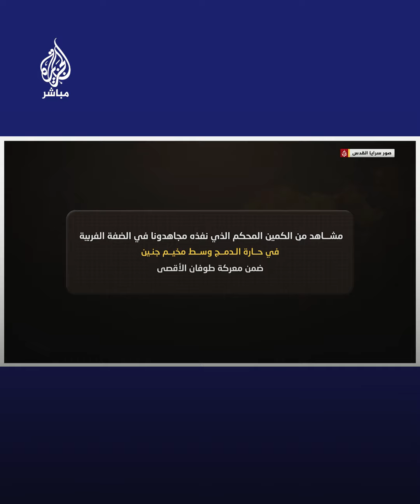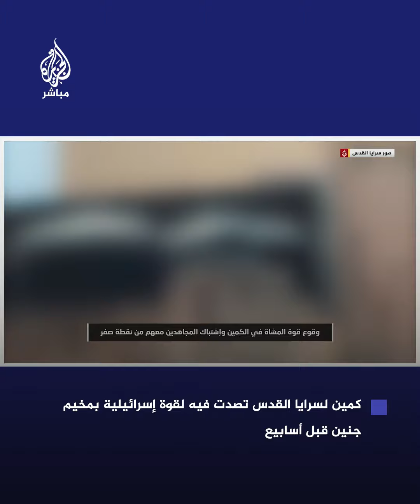كمين لسرايا القدس استهدف جنودا للاحتلال في حارة الدمج وسط مخيم جنين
كمين لسرايا القدس استهدف جنودا للاحتلال في حارة الدمج وسط مخيم